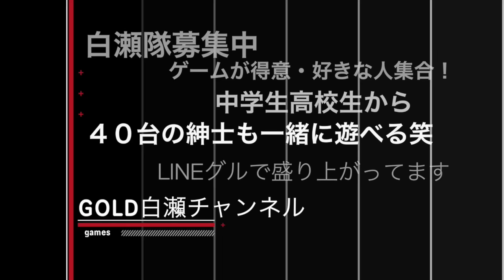【Division ディビジョン】レアドロ周回の効率を更に上げる方法！すり抜けグリッチ【白瀬GOLD】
白瀬隊入隊は動画にコメントを書き込んでから

IDはshirasegold44

今宵も白瀬GOLD大暴れ！スーパーテンションで動画お届けします！

白瀬GOLD多目的チャンネルのラインナップは
・モンスターストライク【ガチャ&攻略実況】
・筋トレ講座
・格闘技講座
・アプリゲーム実況動画
・プレステ４実況動画
・料理

お笑いテイスト含めてやってます！

ビジネスメールはこちら